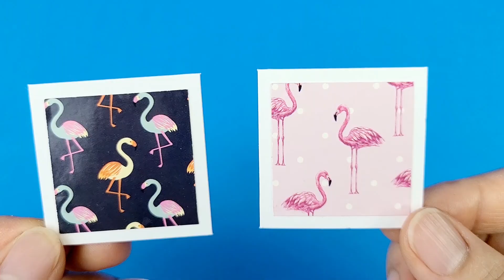DIY Miniature Cardboard House bathroom, bedroom # 33